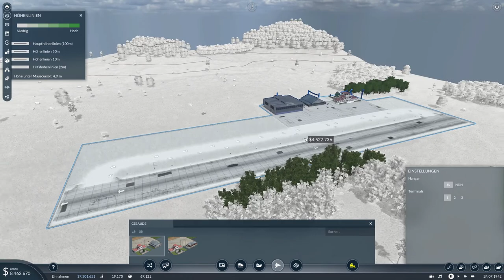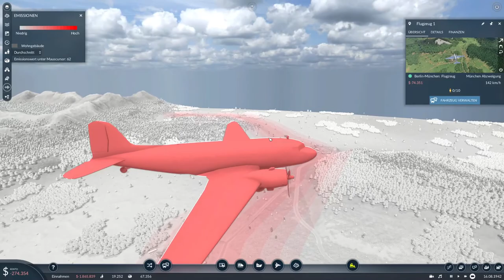Das ERSTE FLUGZEUG!|Transport Fever 2 #7|Deutsch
Transport Fever 2 Wirtschaft Europa #7
Wir bauen die erste Flugzeuglinie, sowie natürlich 2 Flughäfen und kommen so ein bisschen aus den Schulden raus!